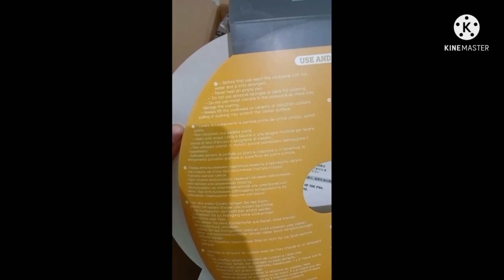Carote cookware set Review - Casserole and nonstick pan/ Suitable for all kinds of stoves.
nonstickcookware cookware set for Gas , Halogen , ceramic , Induction. bestcookware , unboxing , fromamazon , 2pieces , nonstickkadai , carote , Granitecoating Kadhai ,